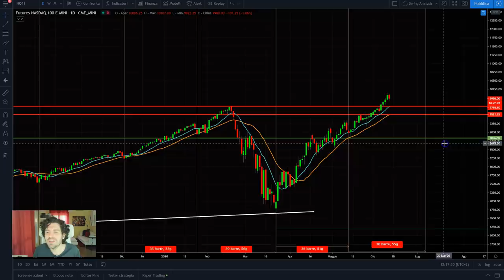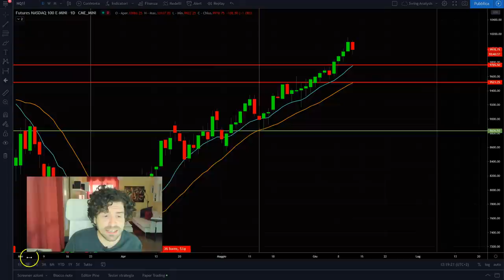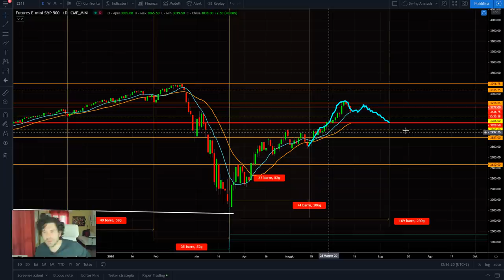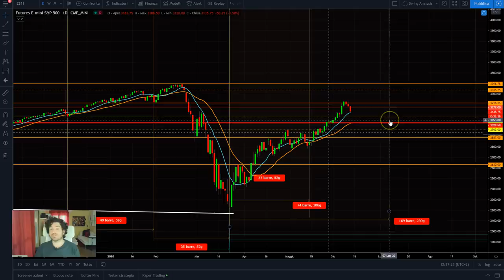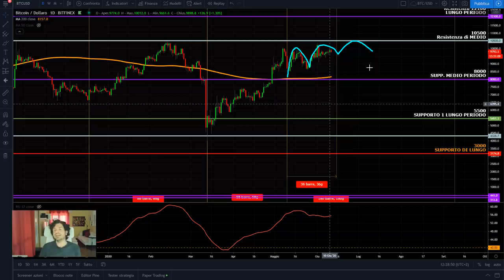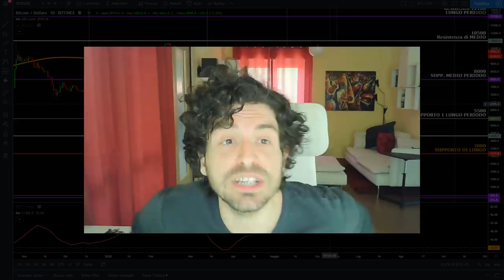🔴PANICO sui MERCATI FINANZIARI😱. Trading e analisi tecnica sugli indici di borsa e BITCOIN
Giornata di panico sui mercati finanziari mentre Bitcoin regge il confronto. L'analisi tecnica e ciclica e una possibilità di trading sugli indici di borsa.
Oggi vediamo i motivi per il crash dei mercati finanziari con l'analisi tecnica e ciclica dei mercati e guarderemo anche il re delle criptovalute.
- Analisi tecnica Nasdaq 100
- Analisi tecnica SP500
- Possibile Trading sugli indici di borsa
- Analisi tecnica Bitcoin